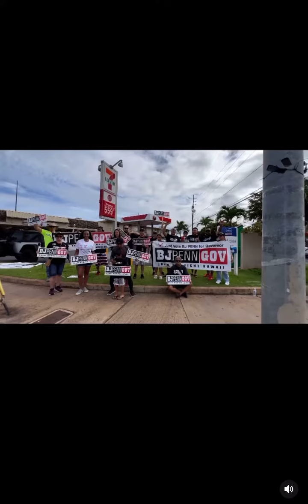BJ PENN for EWA BEACH 🤙🏾 It’s time Hawaii! UNITE 💯